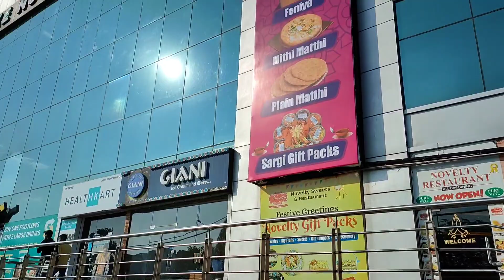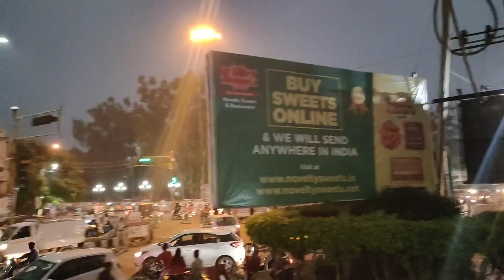Honsla Rakh Movie Watching At Amritsar @diljitdosanjh /Acting 1 number /Punjabi Movie